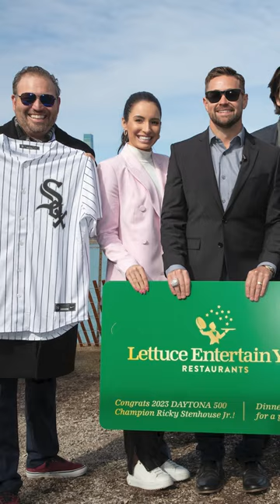This Week in 60 Seconds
This past week at City Hall:
🔹The City feasted on Paczki’s
🔹NASCAR parked up for a speedy media day
🔹The City showed its support for Ukraine
🔹BUILD’s new space opened up, encouraging young minds to create and innovate